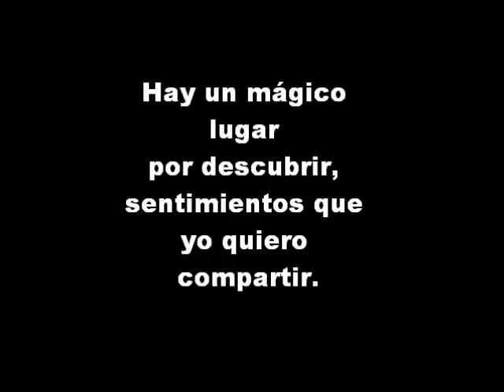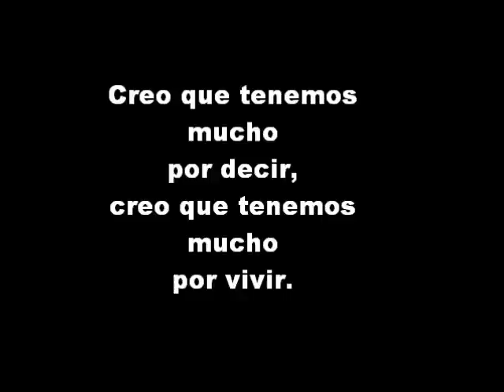Letra de la cancion de Re.Creo En Vos